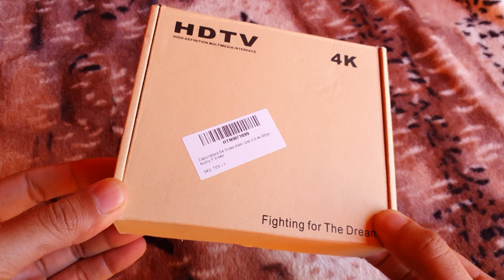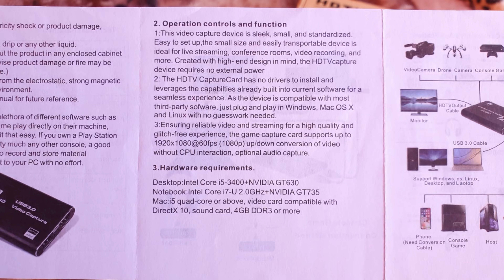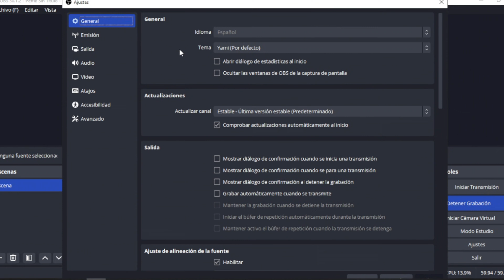CAPTURADORA HDTV 1080P 60FPS! 4K UNBOXING Y REVIEW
¡Seguime en mi canal de Twitch!

Mi PC: cpu: Ryzen 2400g
            gpu: Nvidia 1650 4gb Gddr5
            ram: 16gb 3200mhz team group
            mother: asus prime a320mk

(para no perderte ningun detalle)
Donaciones: